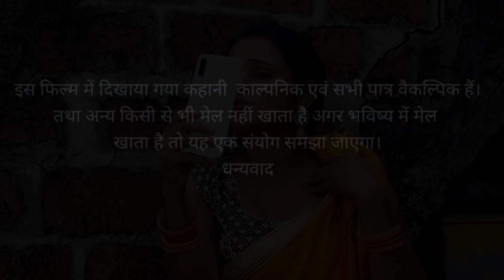कक्षा 9 में पढ़ने वाली लड़की पर आया दिल, गाँव वालों के सामने ही सिन्दूर डाल दिया, देखिए फिर क्या हुआ